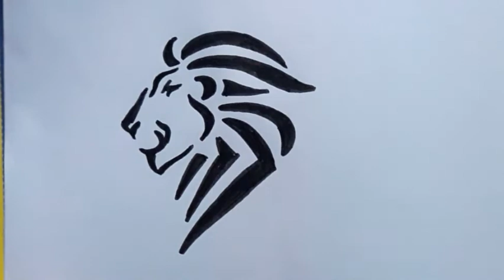Tattoo Drawing (How to draw Lion Tattoo Drawing)How to make lion Tattoo